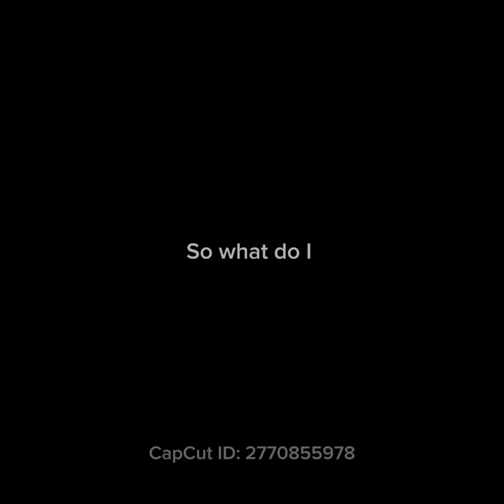Escapeing the backrooms part 2